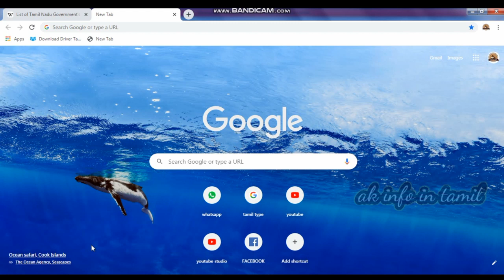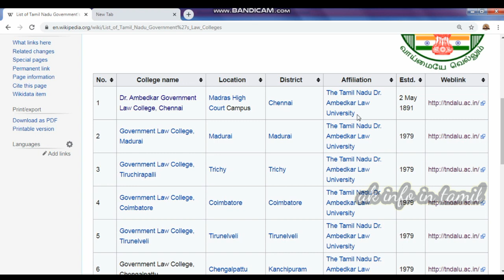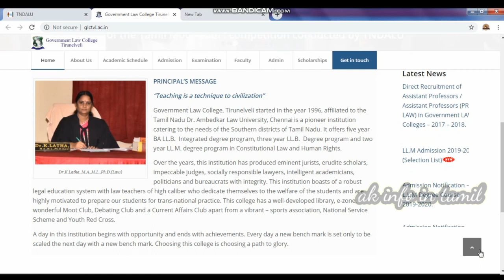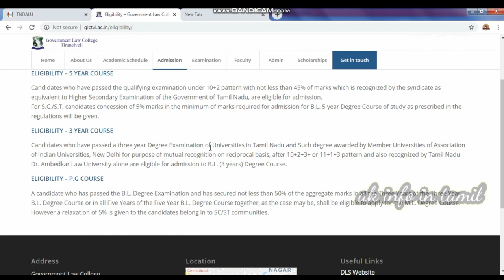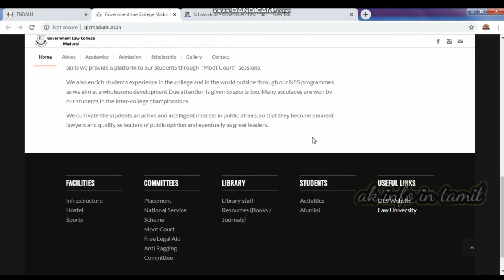Law government college admission process in 2020 || tamilnadu govt college admission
Welcome to Ak info in tamil

Dr. Ambedkar Government Law College, Chennai Madras High Court Campus Chennai

welcome to media super details - MSD

The Common Law Admission Test (CLAT) is a national level entrance exam for admissions to undergraduate (UG) and postgraduate (PG) law programmes offered by 22 National Law Universities around the country.

CLAT is organized by the Consortium of National Law Universities consisting of the representative universities.

The CLAT 2020 exam will be conducted on 10 May, 2020. Registrations will open on 1 January, 2020 and remain open until 31 March, 2020.

BA LLB Full Form, Course, Admission, Syllabus, Subjects, Colleges- 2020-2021

BA LLB (Bachelor of Arts, Bachelor of Laws) is a professional integrated law course which is suitable for students who want to become a lawyer, an advocate, a legal advisor, or want to make a career in law and judiciary.

You can pursue this 5 years course right after passing Class XII. BA LLB Syllabus includes both Arts/Humanities subjects such as Sociology, Philosophy, History, Political Science, etc. and Law subjects such as Family Law, International Law, Constitutional Law, etc.

Apart from these theory subjects, practical training is also provided in the form of moot courts, case studies, research work, and law internships, which makes this course interactive and interesting.

Average earnings of BA LLB fresh graduates ranges from INR 3 to 6 LPA. But it may be higher depending upon your placement, internships and your performance.

After completion of BA LLB course, you can go for further qualification in the law field. Master of Legislative Law (LLM) offered by University of Delhi, NLSIU Bangalore, etc. can be pursued by law graduates who
wish to study further.

There is an option of M. Phil in Law. There are many relevant professional certificate and diploma courses as well like Diploma in Cyber Law, Diploma in Labour Laws, PG Diploma in Corporate Laws, etc.
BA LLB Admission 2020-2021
Admission Process usually takes place through the entrance exams. You can take admission through CLAT, AILET, SET etc. There are very few universities that take admission just on the basis of merit, like Unitedworld School of Law.

BA LLB Eligibility
Students should meet the minimum criteria set by different colleges, which is as follows:

You should have scored atleast 45% in Class XII from a recognized board. For reserved category, the minimum marks is 40% in Class XII.
You should be more than 17 years of age.
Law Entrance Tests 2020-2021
Following are the major BA LLB entrance exams in India:

TS LAWCET 2020: This exam is conducted by Osmania University for admission into LLB and integrated LLB courses across Telangana.
AP LAWCET 2020: This exam is conducted by Sri Krishnadevaraya University for admission into LLB and integrated LLB courses across Andhra Pradesh.
MHT CET 2020: MHT CET 2020 is conducted by State Common Entrance Test Cell on behalf of Directorate of Technical Education for admission into various law courses including LLB across Maharashtra.
AILET 2020: This is a national level exam and its scores are largely accepted in almost all the law colleges. It is conducted to be in May, 2020.
CLAT 2020: Common Law Admission Test (CLAT) is a national level entrance exam for UG and PG law courses offered at NLUs and other colleges/ universities accepting the scores.
LSAT 2020: LSAT is an entrance exam conducted by the Law School Admission Council for UG and PG law courses. The test scores are accepted in more than 80 colleges across India.